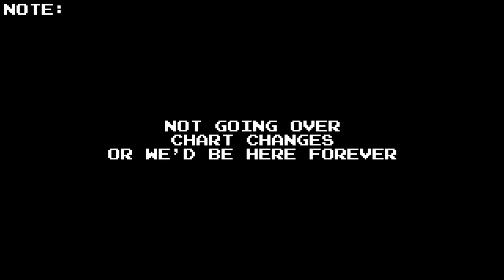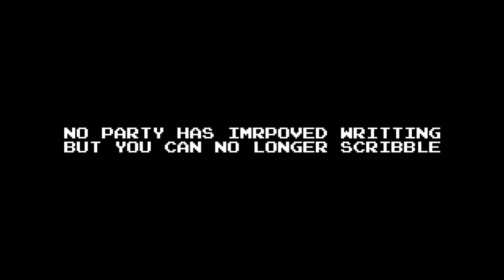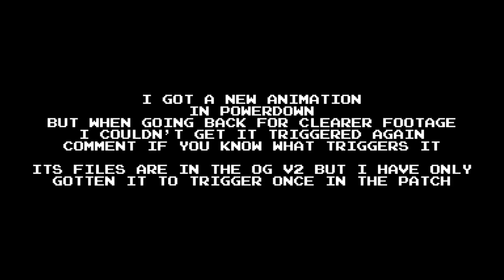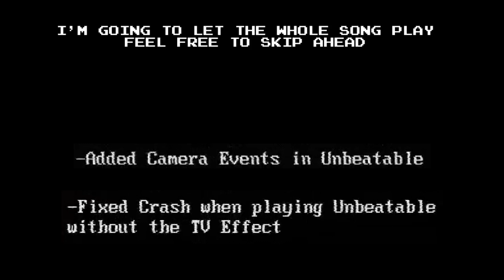ALL CHANGES IN THE MARIO MADNESS V2 PATCH (Friday Night Funkin') [V2.0.1]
I spent a long time finding any small difference I could find, here is all of them.

0:00 Intro
0:41 Nourishing Blood Changes
1:13 Rhythm 9 Changes
2:33 Rhythm 9 Comparison
3:15 Alone Changes
3:54 Overdue Changes
4:54 Overdue Comparison
5:47 Improvement to NO PARTY Gimmick
6:48 Powerdown Animation?
7:21 Abandoned Cutscene
7:47 UNBEATABLE No Filter and New Camera
18:23 Misc and Outro

Newgrounds is an entertainment website and company founded by Tom Fulp in 1995. It hosts user-generated content such as games, films, audio, and artwork composition in four respective website categories, and also provides visitor-driven voting and ranking of user-generated submissions. Fulp produces in-house content at the headquarters and offices in Glenside, Pennsylvania.
In the 2000s and 2010s, Newgrounds played an important role in Internet culture and in independent video gaming in particular. Newgrounds has been called a "distinct time in gaming history", and a place "where many animators and developers cut their teeth and gained a following long before social media was even a thing"

Uno is an American card game that is played with a specially printed deck (see Mau Mau for an almost identical game played with normal playing cards). The game was originally developed in 1971 by Merle Robbins in Reading, Ohio, a suburb of Cincinnati. It has been a Mattel brand since 1992. The game's general principles put it into the Crazy Eights family of card games.

Mario is a Japanese multimedia franchise created by Japanese game designer Shigeru Miyamoto for video game company Nintendo which produces and publishes its installments. Starring the titular Italian plumber Mario, it is primarily a video game franchise, but has extended to other forms of media, including television series, comic books, a 1993 feature film, a 2023 animated film and theme park attractions. The series' first installment was 1983's Mario Bros., although Mario had made his first appearance in 1981's arcade game Donkey Kong, and had already been featured in several games of the Donkey Kong and Game & Watch series. The Mario games have been developed by a wide variety of developers including Nintendo, Hudson Soft, and AlphaDream. Mario games have been released almost exclusively for Nintendo's various video game consoles and handhelds, from the third generation onward.

Mario is a character created by the Japanese video game designer Shigeru Miyamoto. He is the title character of the Mario franchise and the mascot of the Japanese video game company Nintendo. Mario is an Italian plumber who resides in the Mushroom Kingdom with his younger twin brother, Luigi. Their adventures generally center on rescuing Princess Peach from the villain Bowser while using power-ups that give them different abilities.

Mario's Madness is a mod directed by Marco Antonio The mod is centered around Mario.EXE; a creepier version of Mario from a well-known piece of artwork from DeviantArt. It also features a few other appearances from other official and unofficial horror-based Mario characters.